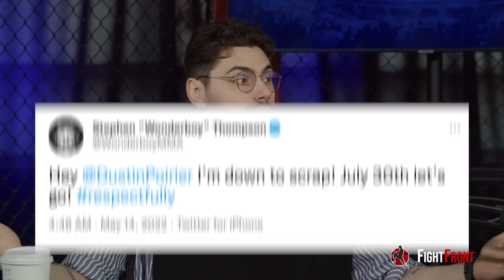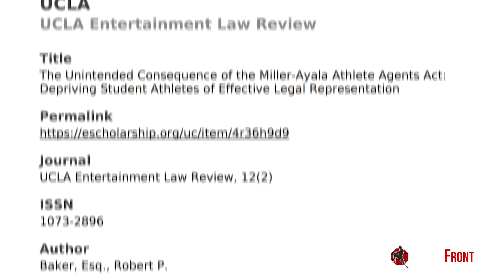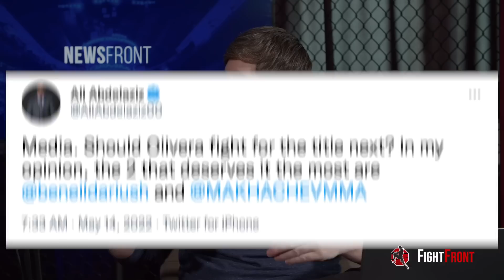Dustin Poirier Calls For Colby, Diaz or Chandler - Who's Next? Makhachev vs Oliveira, Tony Is Back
Dustin Poirier's Callouts 00:13 - 2:50
Tony Ferguson Back To Training - 2:50 - 5:47
Makhachev Feels He's Next For Title - 5:47 - End